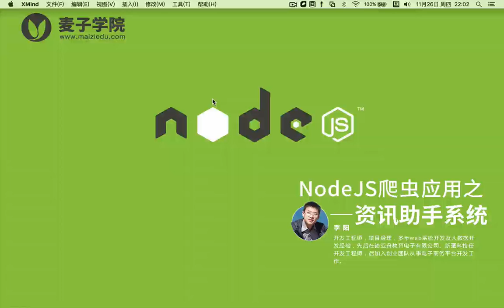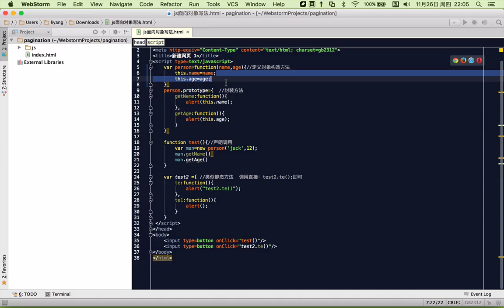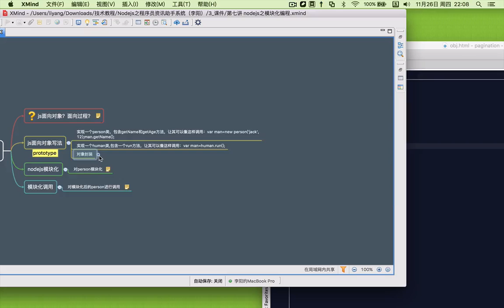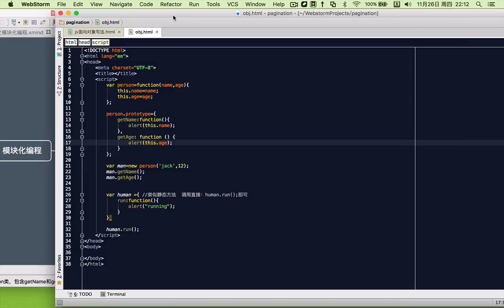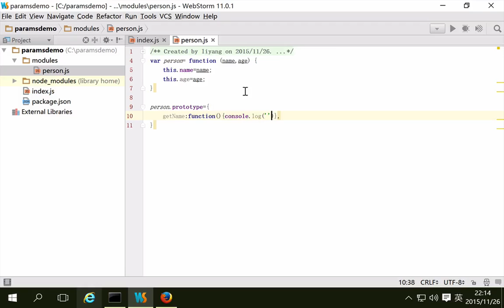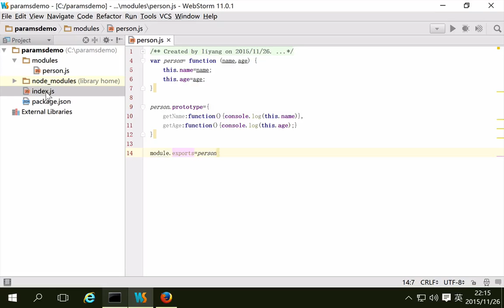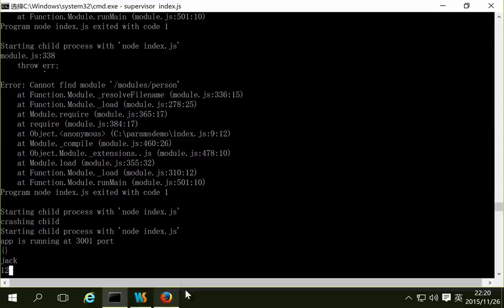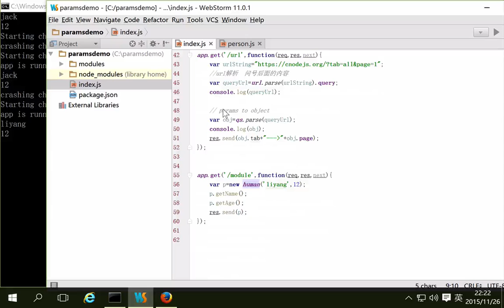NodeJS爬虫应用之资讯助手系统7 第七讲 nodejs之模块化编程